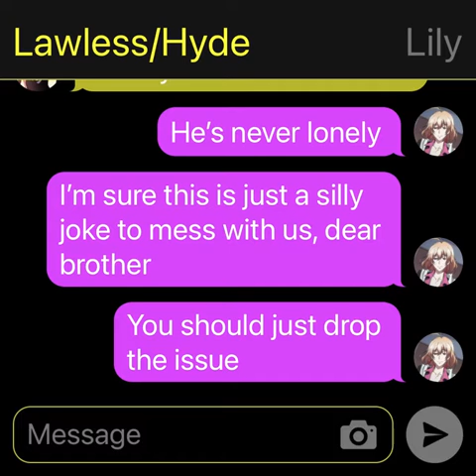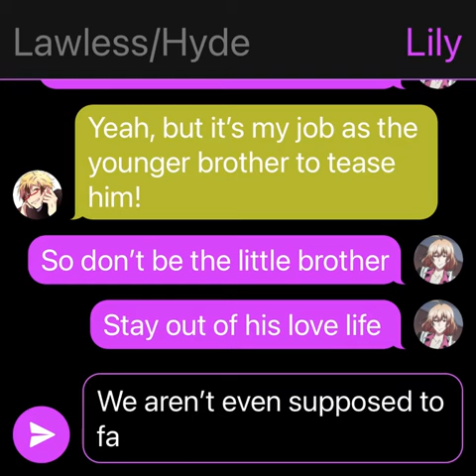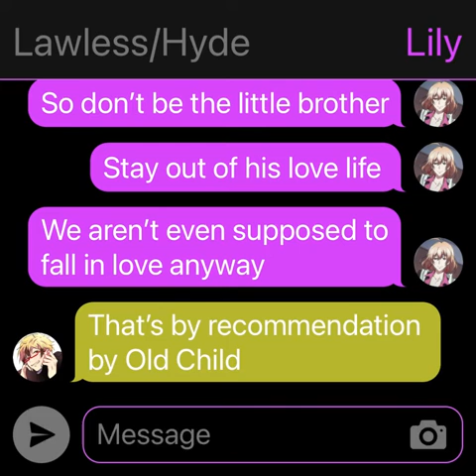SerVamp Love Story w/ OC Part 4